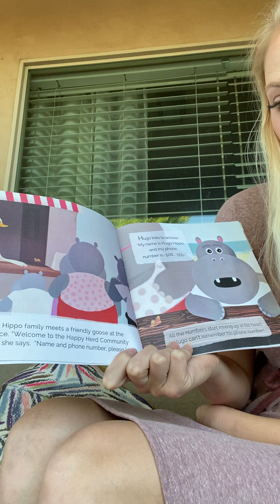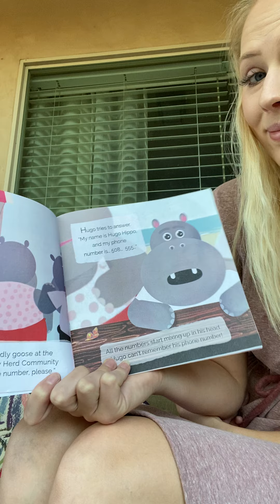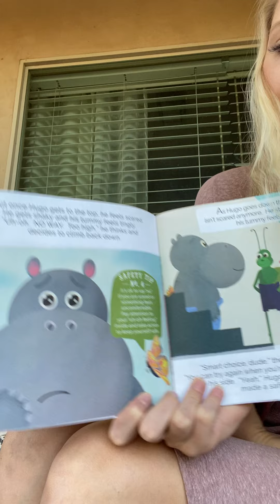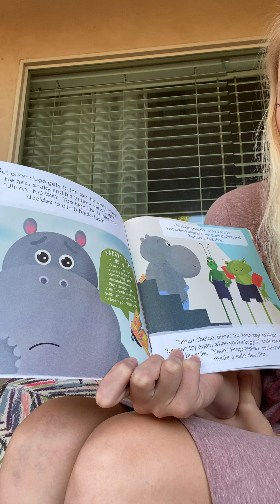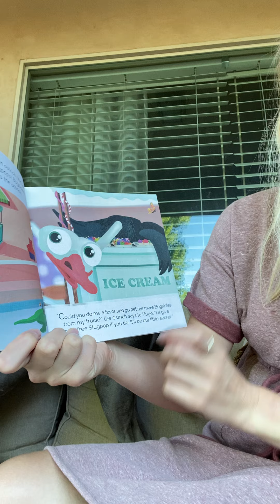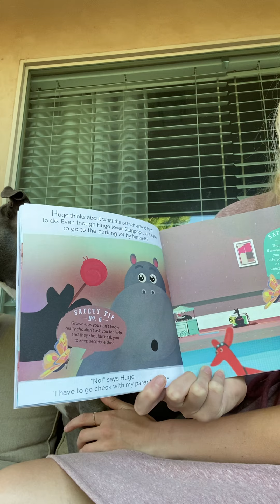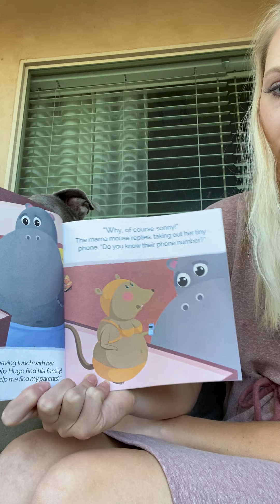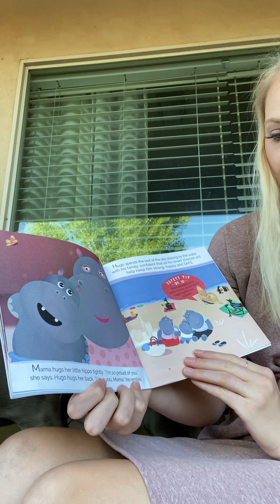The Little Book About Safety